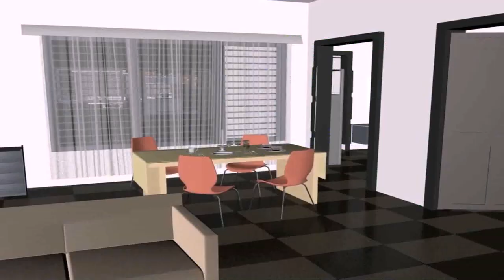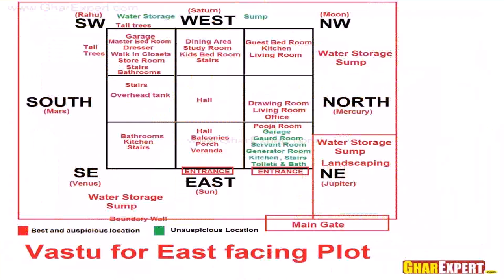East Facing 2 Bedroom House Plans As Per Vastu - Gif Maker DaddyGif.com (see description)